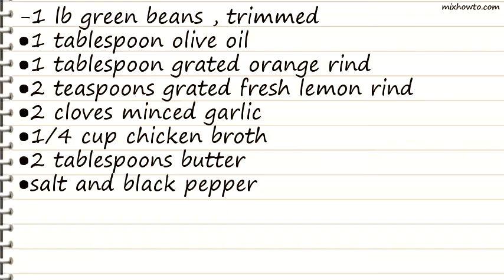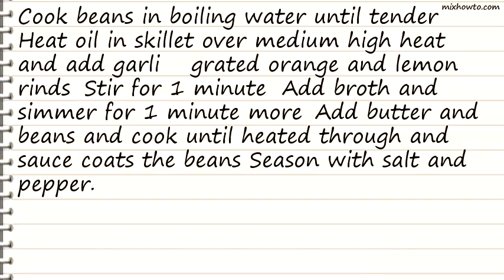Recipe Green Beans in Citrus Butter Sauce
INGREDIENTS:
-1 lb green beans , trimmed
●1 tablespoon olive oil
●1 tablespoon grated orange rind
●2 teaspoons grated fresh lemon rind